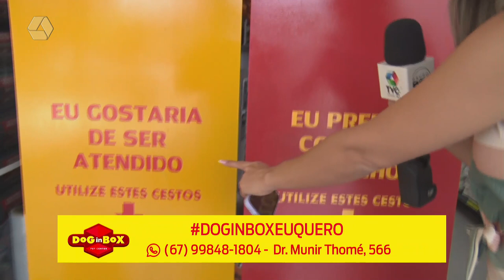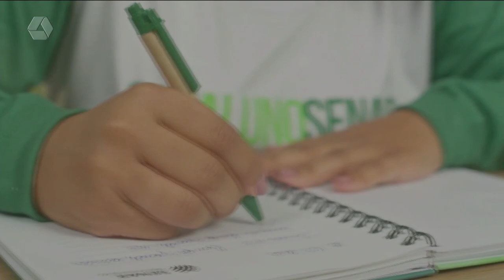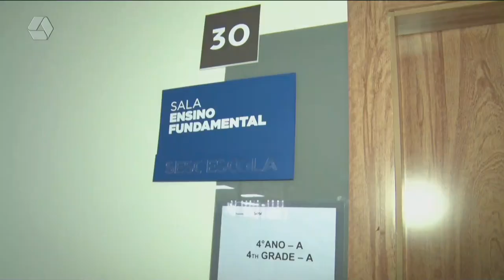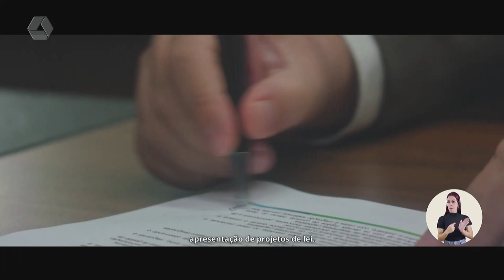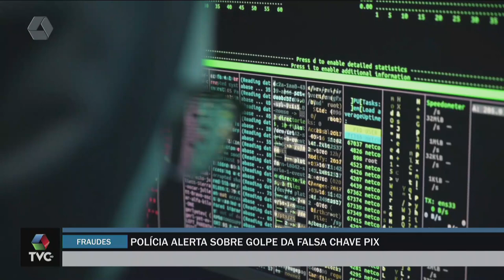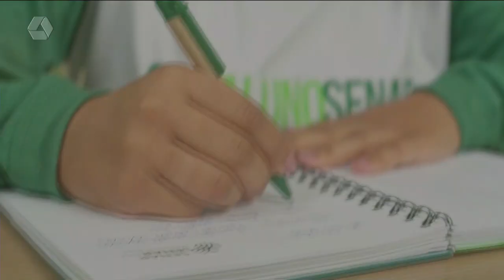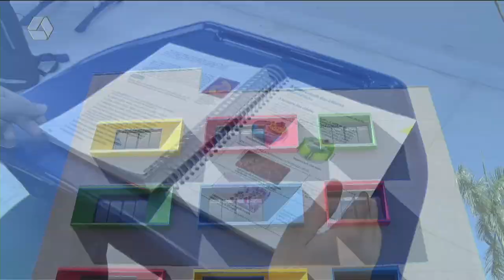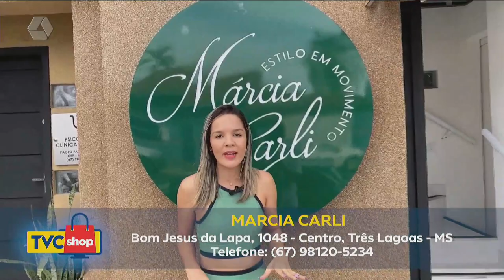TVC AGORA 15/12/2023